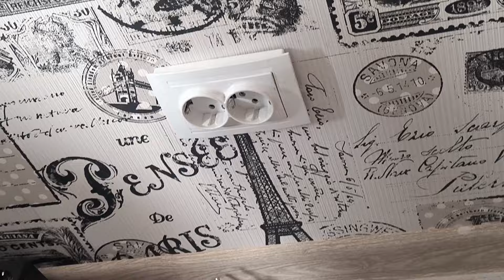Розетка выпадает из стены. Самый простой способ ремонта.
Розетка или выключатель постоянно вываливаются из монтажнной коробки (подрозетника)?! В этом видео я покажу самый простой способ решить даную проблему - справится даже женщина или ребёнок!
Пошаговая инструкция:
1. ОТКЛЮЧАЕМ ПИТАНИЕ В РОЗЕТКЕ (выкручиваем пробки или выключаем автомат на щитке)!!!
2. При помощи отвёртки снимаем декоративную крышку розетки.
3. Опять же отверткой ослабляем лапки, которыеудерживали корпус розетки в монтажной коробке.
4. Из старой нождачной бумаги вырезаем 2 небольших кусочка и сворачиваем их абразивной стороной наружу.
5. Подкладываем кусочки нождачки под крепежные лапки розетки и закручиваем крепежные болты.
6. Если розетка надежно держится в коробке, можно ставить декоративную крышку на место.
6. Если розетка не держится, вырезаем и сворачиваем более толстый слой нождачной бумаги и пробуем ее поставить снова.
Надеюсь, что у Вас всё получилось.